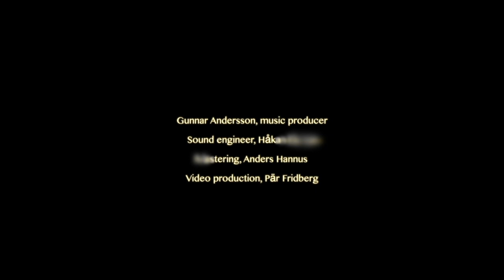VOKALHARMONIN & Fredrik Malmberg: Lux Aeterna - Edward Elgar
Vokalharmonin

Sofia Niklasson
Lovisa Sydén
Sara Niklasson
Elias Aaron Johansson
Love Tronner
Love Bergman
Arvid Eriksson
Didier Linder

Fredrik Malmberg, musical direction

Gunnar Andersson, music producer
Sound engineer, Håkan Ekman
Mastering, Anders Hannus
Video production,  Pär Fridberg